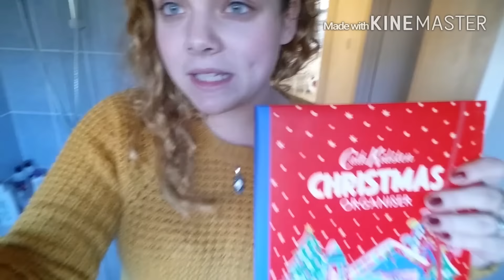Pointless vlog & weekend vlog ideas ft no makeup!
This weekend Alisha is unfortunately working all weekend so it will be just me vlogging... I'm thinking of kicking of the festive season with a baking video tutorial showing you all how to make snow globe sugar cookies! Super fun and super festive! Let me know what you all think :) excuse my no makeup state and caterpillar eyebrows, I'm waiting on getting them done this weekend (hopefully!) If not I'm tackling them myself, eek. Hope you're all well and staying warm and cozy in this cold weather x